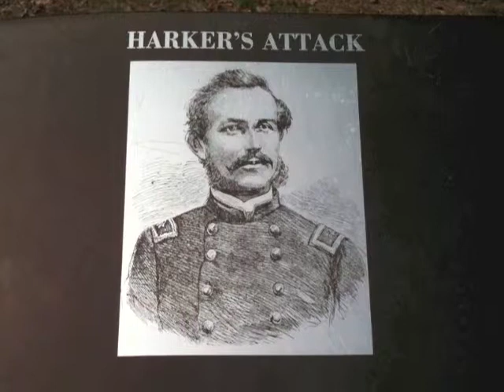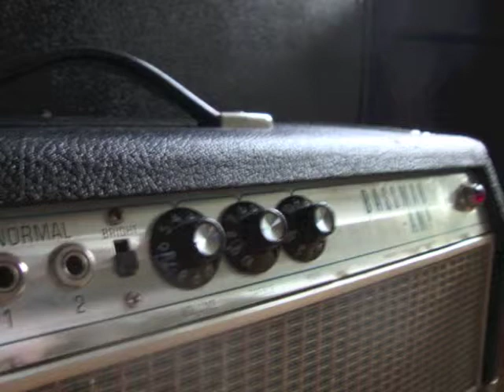A Hard Man! (Original)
A Men v. Women Theme offering recorded several years back at my "rat box" demo studio in the Wallingford neighborhood of Seattle. I miss that cruddy Yamaha organ. The rats turned it into a condo. Don't know what I was going for with that chromatic, "barber pole" synth bit. Maybe to give the rats anxiety...